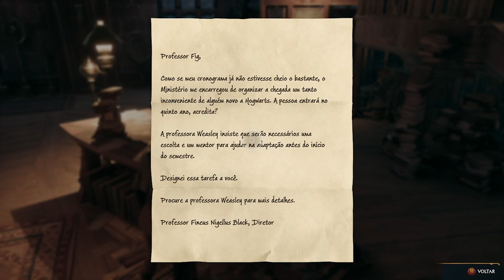Hogwarts Legacy - Parte 2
PARA JOGARMOS JUNTOS:
Steam: Foxmolder9970
Xbox: Foxmolder9970
Playstation: foxmolder9970
Epic games: Foxmolder9970